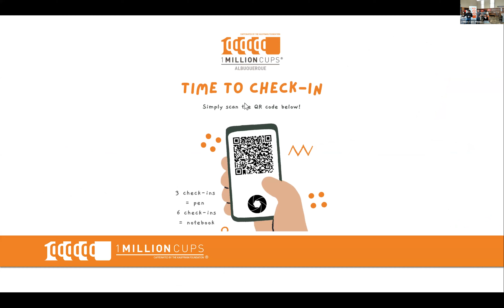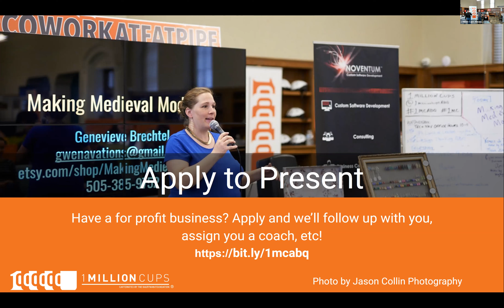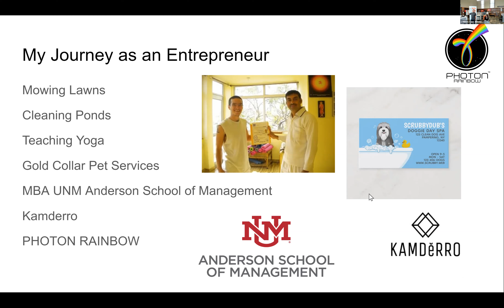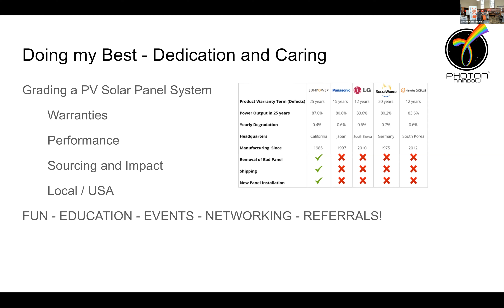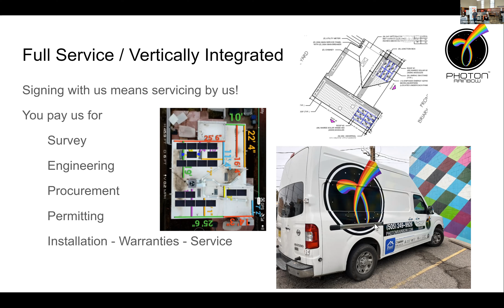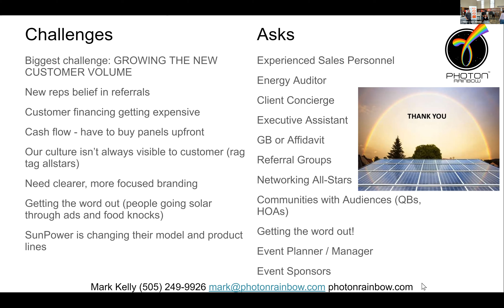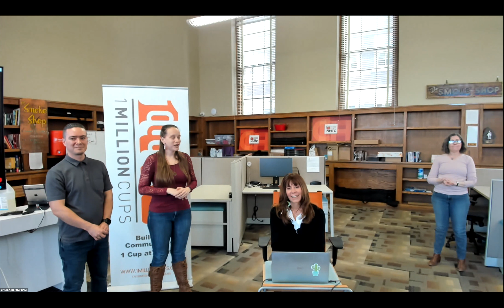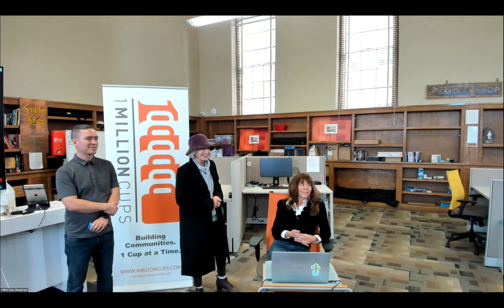1 Million Cups Albuquerque featuring Mark Kelly with Photon Rainbow